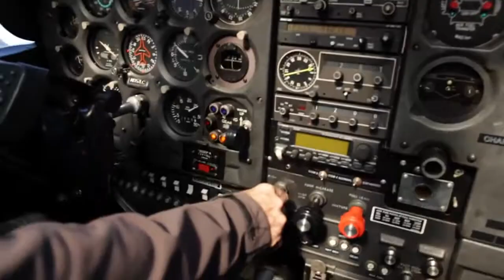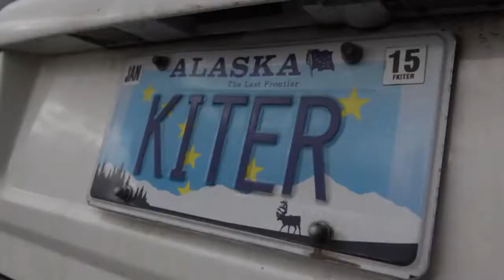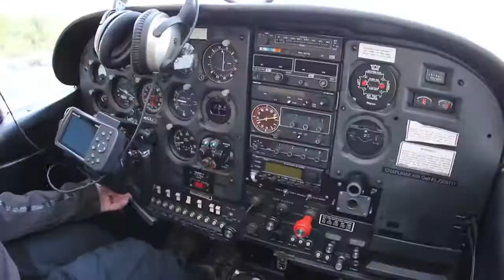Cold Stoke, Ep 1 Drysuit Testing in Alaska